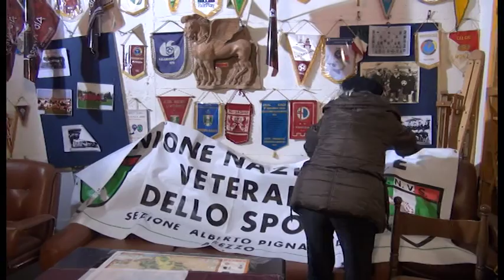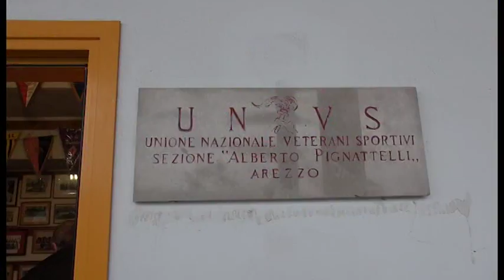Rinnovate le cariche all'interno del consiglio dei Veterani dello Sport